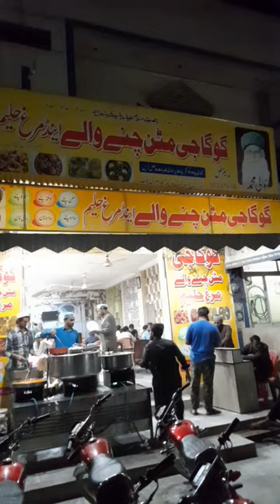sehri goga mutton channy /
Early Morning Breakfast
Desi khana
Morning Breakfast
Mutton channy